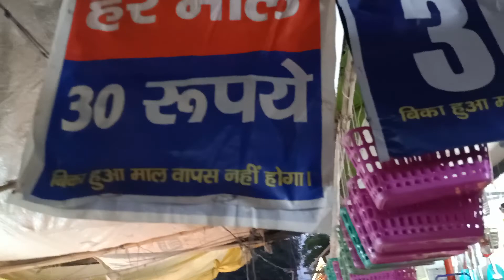हरेला मेला in भीमताल Best Ever🎉🎉🎊🎉